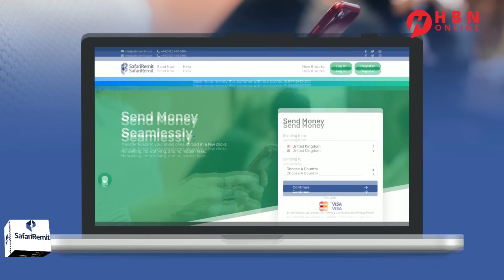XAMAAS OO GARAACAYSA MAGAALOOYINKA ISRAAIL + MAREYKANKA OO CIIDAMO SOO DIRAY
XAMAAS OO GANAATLO GARAACAYSA MAGAALOOYINKA ISRAAIL + MAREYKANKA OO CIIDAMO SOO DIRAY + WARARKII U DAMBEEYAY